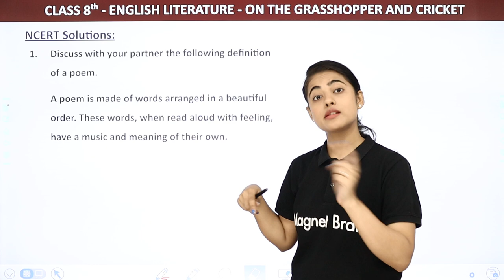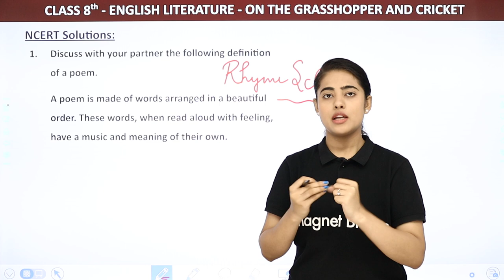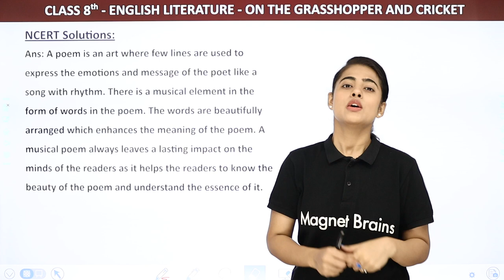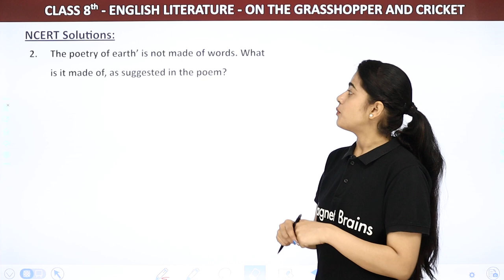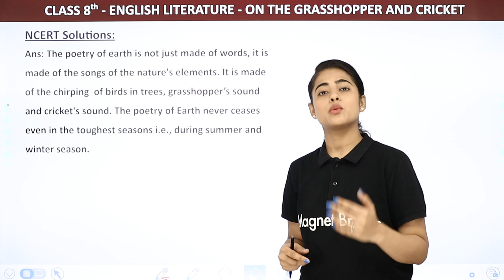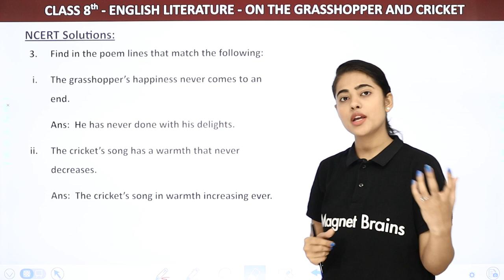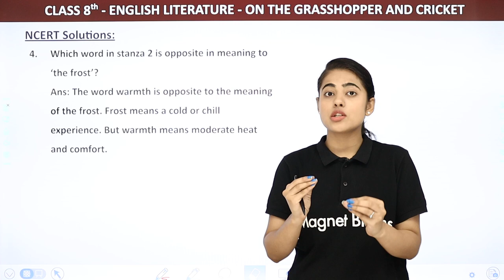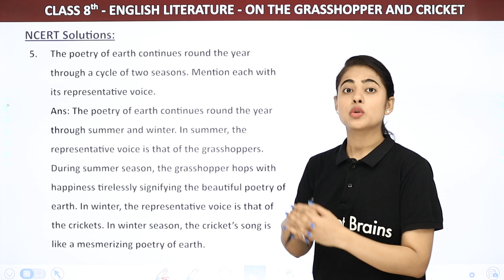Class 8 English Chapter 8 | On The Grasshopper And Cricket - NCERT Solutions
✔️ Class: 8th
✔️ Subject: English
✔️ Chapter: On The Grasshopper And Cricket
✔️ Topic Name: NCERT Solutions